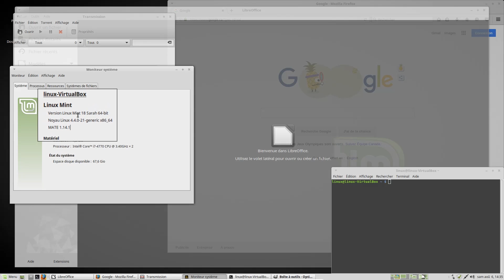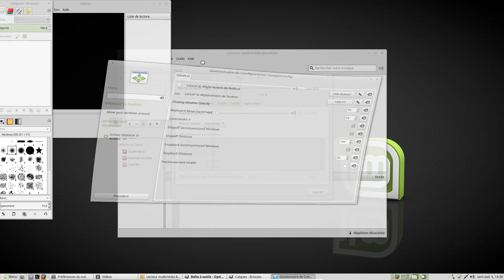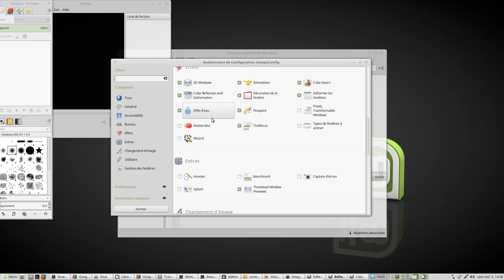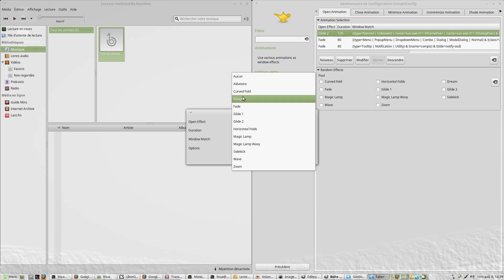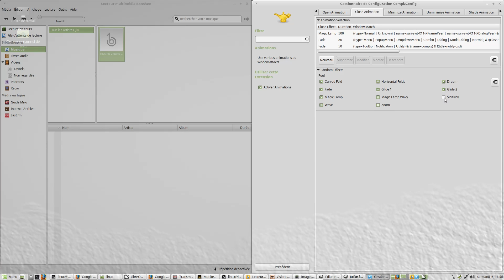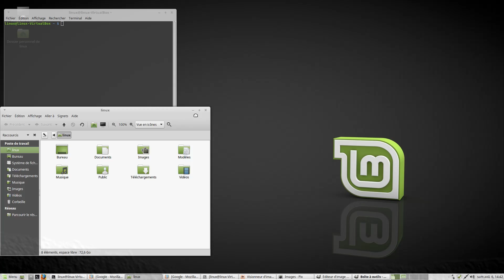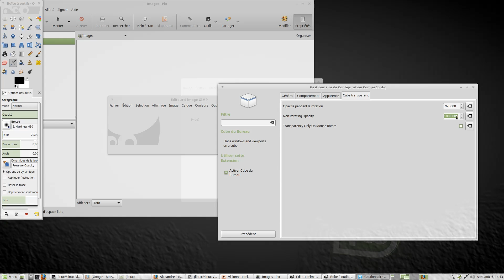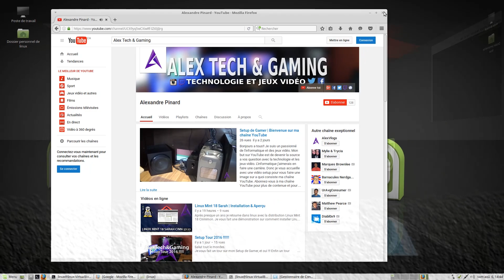Linux Mint 18 Mate Compiz Fusion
Une petite aperçu de Linux Mint 18 avec Compiz Fusion.

Laissez vos commentaire, Like et noublier pas de vous abonné pour d'autre vidéo :) !!!

▼ Économise sur des jeux MULTIPLATFORME ! ▼